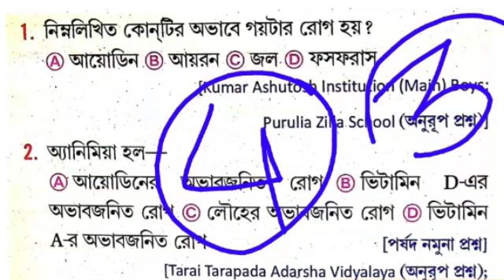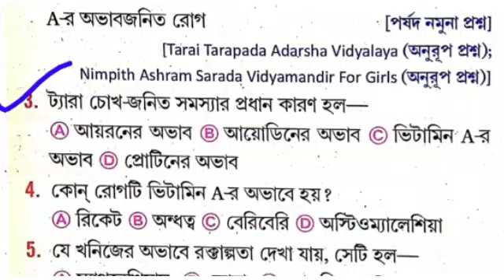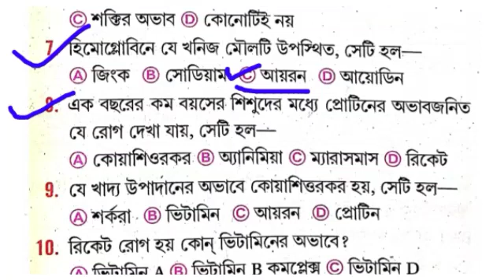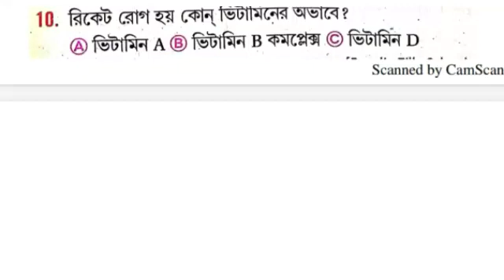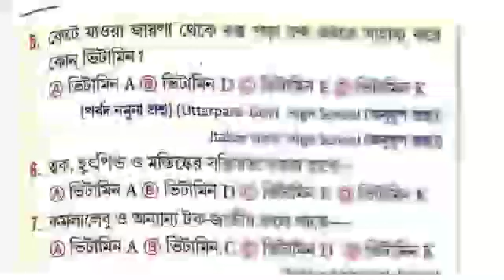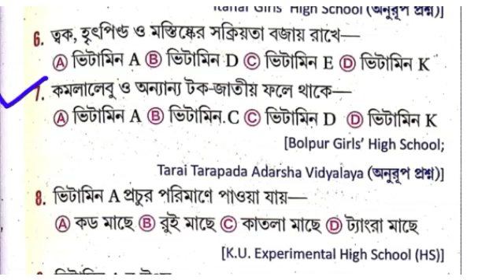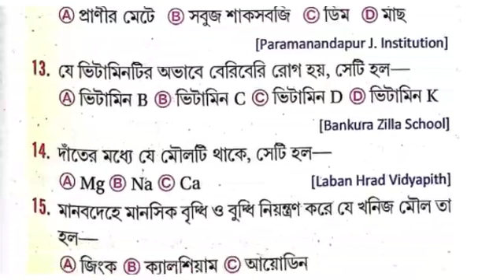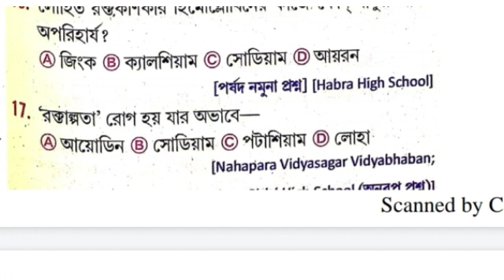সপ্তম শ্রেণীর পরিবেশ বিজ্ঞান বই ।। primary tet evs ।। Environmental science ।। evs primary tet ।।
ধন্যবাদ।